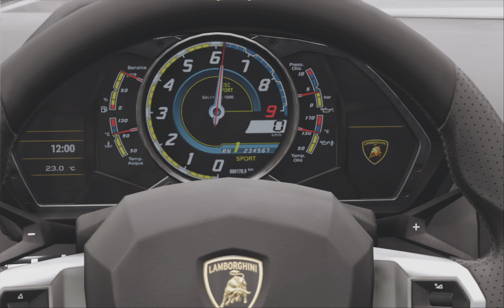I buy 2012 Lamborghini Aventador LP700-4, longest fly record 739.97 meter